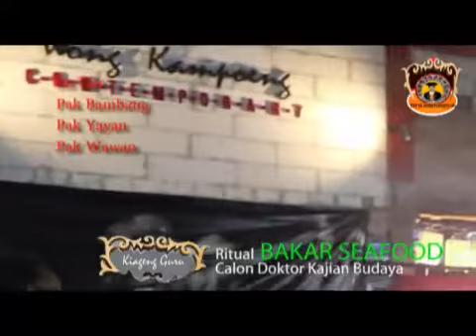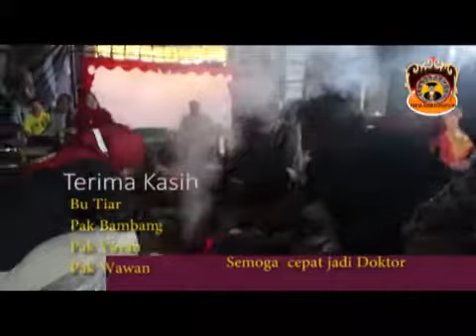Kuliner Sakral : Ritual Bakar Kemenyan eh Bakar Seafood permohonan kepada Tuhan Yang Maha Kuasa.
Ritual Bakar Kemenyan eh Bakar Seafood, Ritual permohonan kepada Tuhan Yang Maha Kuasa. Kegiatan ini dilakukan untuk menguatkan tekad menyelesaikan disertasi Kajian Budaya. Ritual Bakar Seafood adalah tradisi Merdeka Belajar, di Kampus Merdeka. Ritual Bakar Seafood diselenggarakan di Kampus Merdeka Kiageng Guru di Triyagan Sukoharjo. Jika anda ingin nulis disertasi, ritual adalah bagian penting karena berisi doa bersama dan silaturahim antara dosen dan mahasiswa, antara mahasiswa dan mahasiswa. Disana ada puisi dan wayang kulit, tidak hanya sekedar bakar seafood dan makan-makan saja. Tetapi juga menyanyi dan bergembira.
Ritual Bakar kemenyan
Ritual Bakar Seafood
Ritual Kajian Budaya